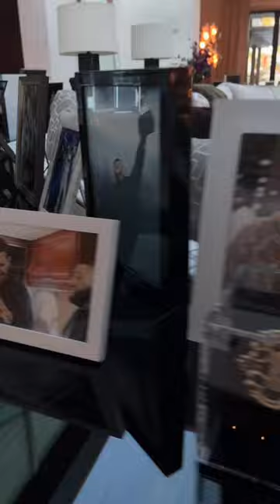Drake Gifted DJ Khaled 4 TOTO Toilet Bowl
@DJKhaledOfficial talks about how @DrakeOfficial gifted him 4 TOTO Toilet bowls. Very advanced toilet bowl brands with remote control